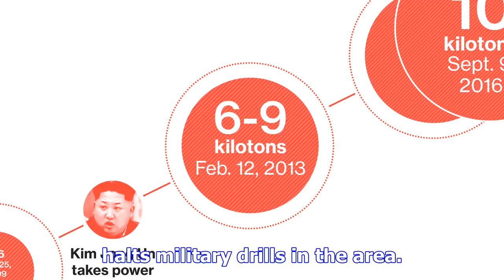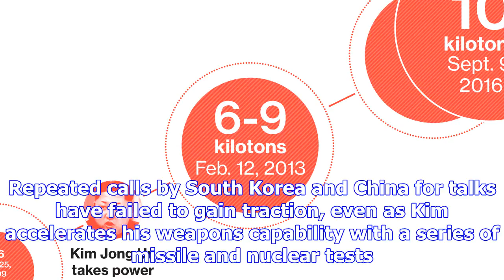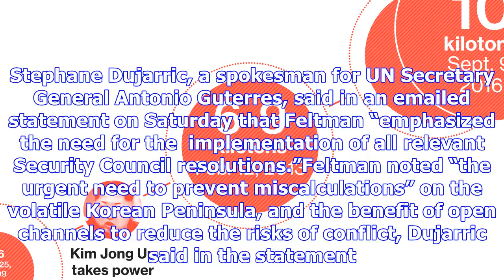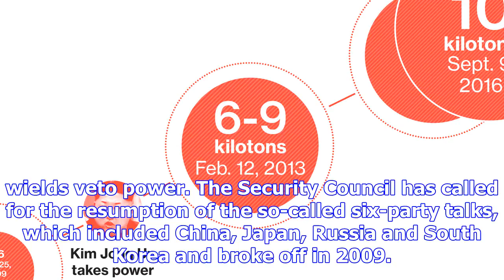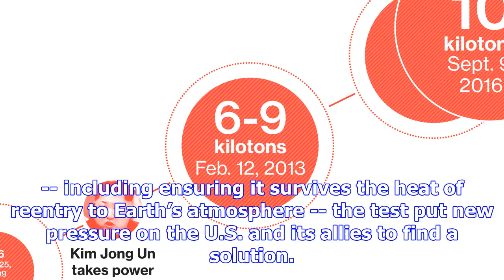China airs pessimism on north korea as kim touts un talks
China expressed pessimism about bringing the North Korean standoff to a peaceful resolution, even as...